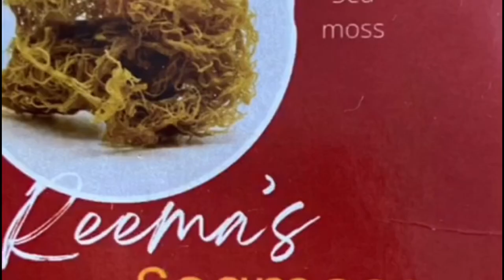Where did pomegranate originate from | meskelsounds